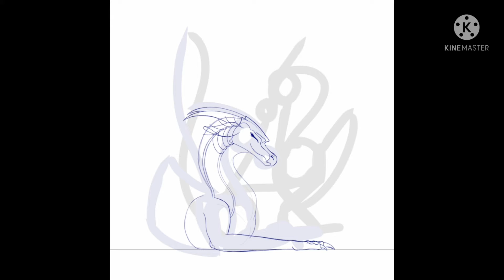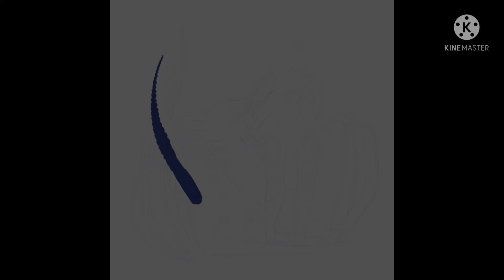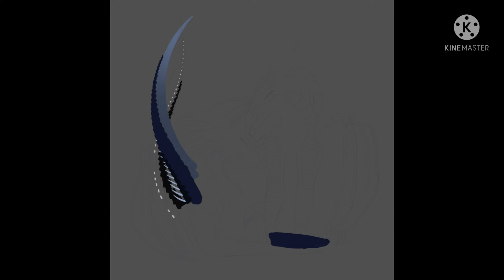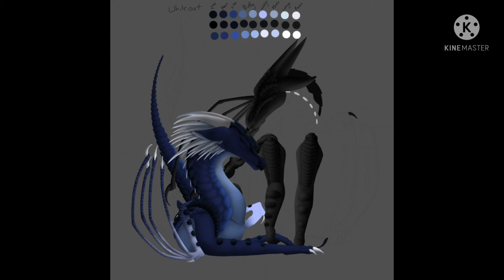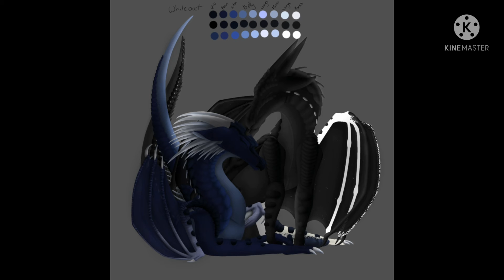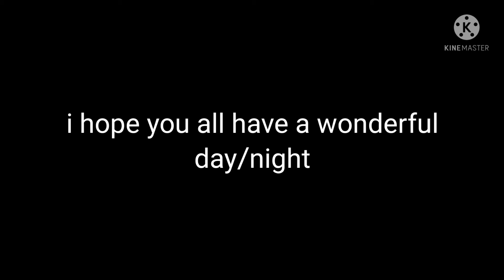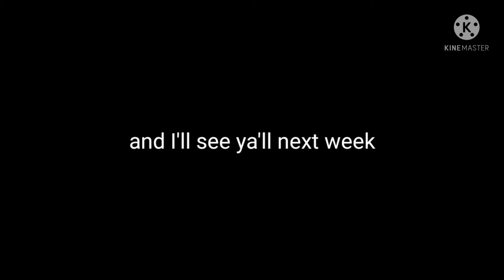Clearsight X Whiteout | Wings Of Fire | Cannon characters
Hi everyone, and welcome back to another speedpaint. Suggestions for who I do next are always welcome. Bye ^^

Characters I've already done:
Wings of Fire:                            Nautaless:
Jambu                                        Queen Thatch
Peril                                             Lunar-Last Video
Thorn
Whiteout
Glory
Chameleon
Stonemover
Moonwatcher
Darkstalker
Orca
Queen Battlewinner
Hvitur
Lynx
Anemone
Sunlow
Qinter
LGBT OC's
Tsunami
Sundew
Starflight
Ex-queen Scarlet
Clay
Bumblebee
Valentine's day Special
Clearsight X Whiteout-This Video

Amino: °•..•°°•.Water Lilly.•°°•..•°
DeviantArt: waterlilly102

Song: Alone at Midnight - Wisp X

Song: Envisage (feat. Miss Lina & Arkane Skye) - Dritic